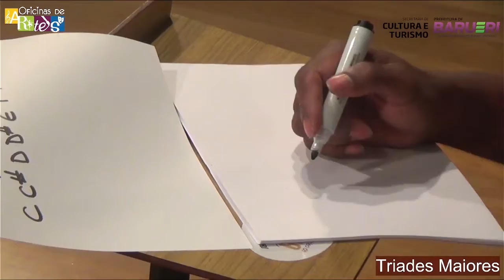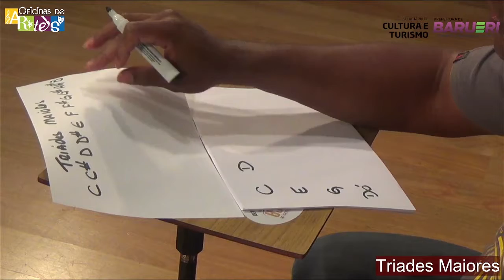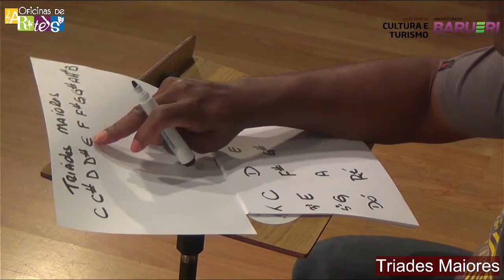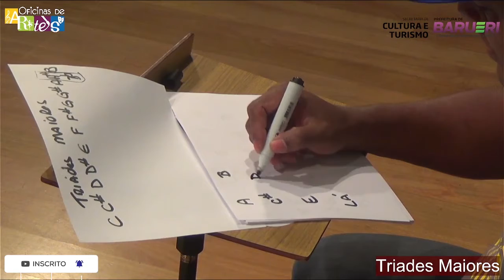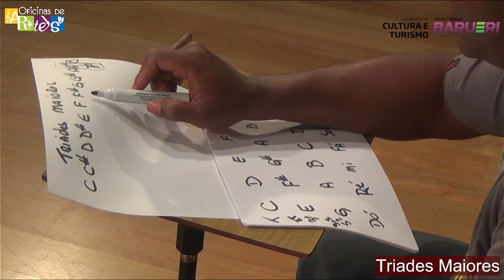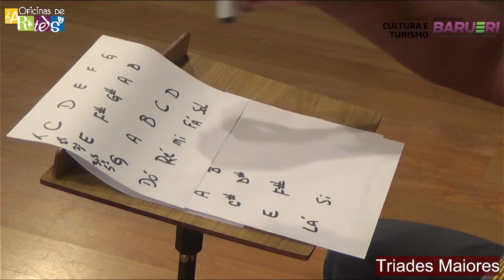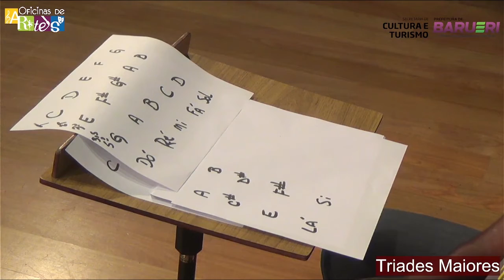Tríades maiores - Professor Sérgio Tavares / Cavaquinho